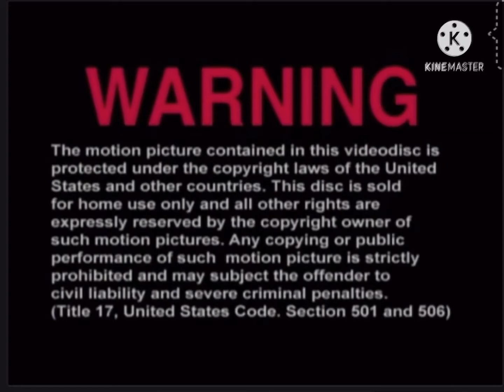Opening To Hello Kitty: The Dream Thief 2002 DVD (The GoodTimes Entertainment Version￼￼!)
And Also This Is My Fan-Made GoodTimes DVD Version Of Hello Kitty: The Dream Thief￼ And That’s It! (😡)